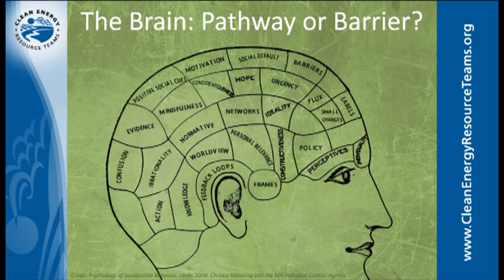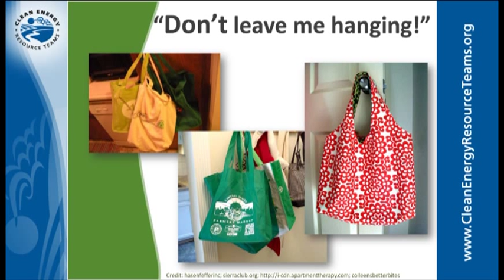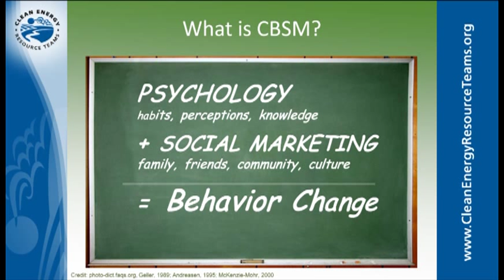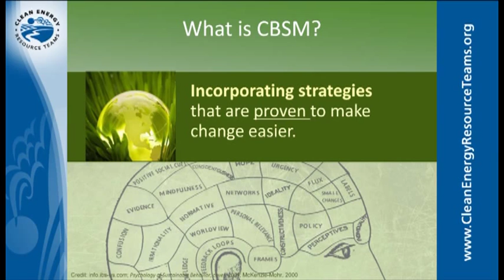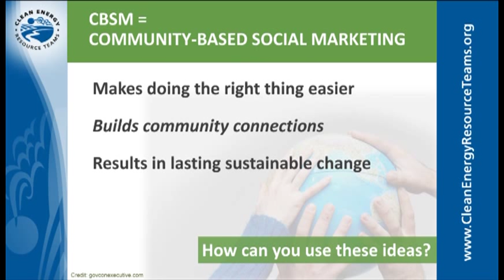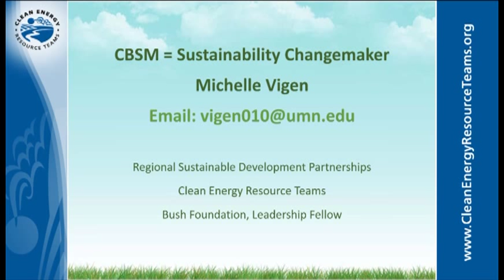Community-Based Social Marketing: A Sustainability Gamechanger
Michelle Vigen introduces Community-Based Social Marketing (CBSM) as a tool to create lasting sustainable change in communities everywhere. Michelle is with the Clean Energy Resource Teams (CERTs), U of M Regional Sustainable Development Partnerships, and the Bush Foundation. To learn more about her work, visit her blog